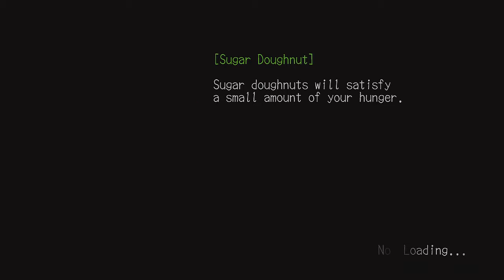Deadly Premonition Playthrough Part 34